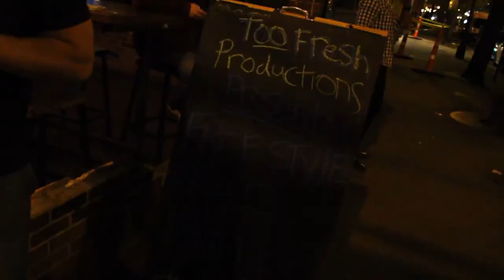Oddy Visuals In Deep Ellum With Choice Music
Its always a good night when the BroGXDz are together!!!
Once again at the Freestyle Competition Hosted By Too Fresh Productions!!!

LETS WORK!!!